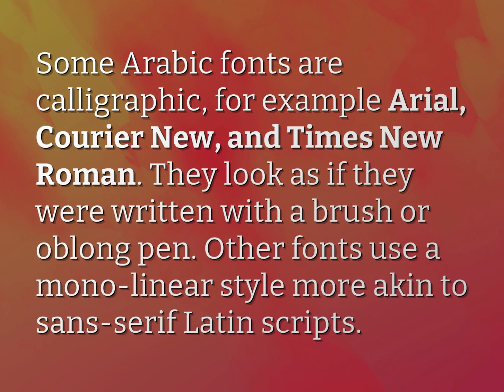What is the Arabic font?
James Webb (2022, August 9.) What is the Arabic font?
    WHYS.video